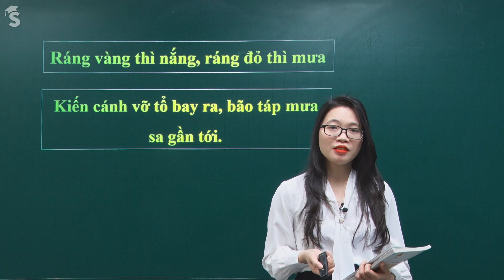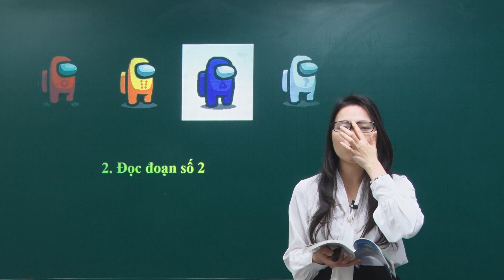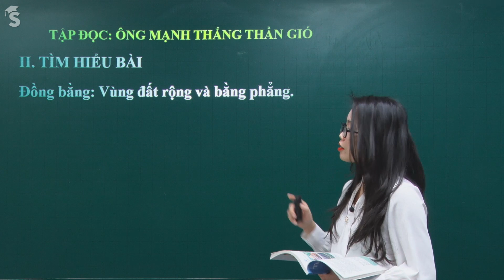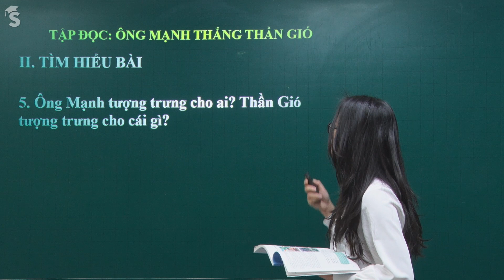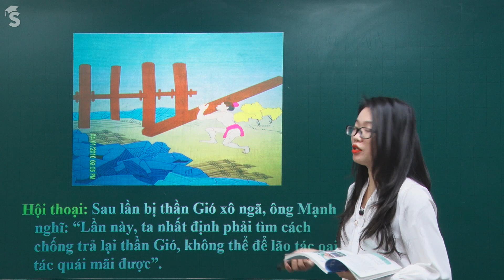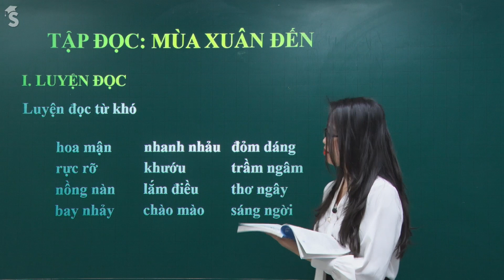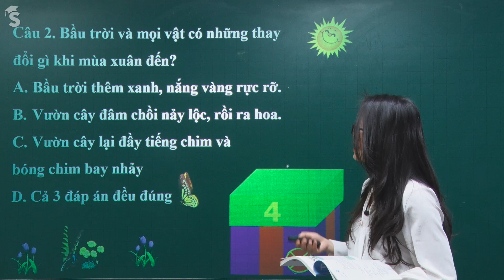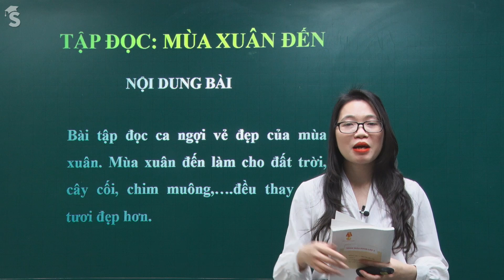Tiếng Việt 2 Tuần 20 – Bài 1: Tập đọc – Ông Mạnh thắng thần gió; Mùa xuân đến – Cô Quách Thảo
Đến với tuần học 20, cô Thảo hướng dẫn các em hai bài tập đọc: “Ông Mạnh thắng thần gió” và “Mùa xuân đến”. Hai bài học này có gì hay, hấp dẫn. Hãy theo dõi ngay bài giảng của cô Thảo để biết chi tiết các em nhé.